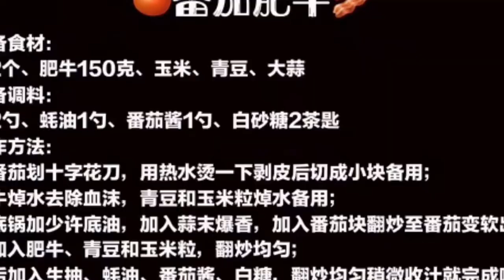With this tomato fat beef, I can eat two more bowls of rice highlight